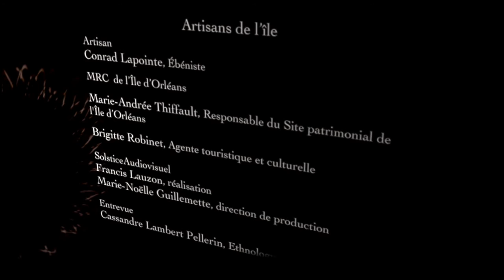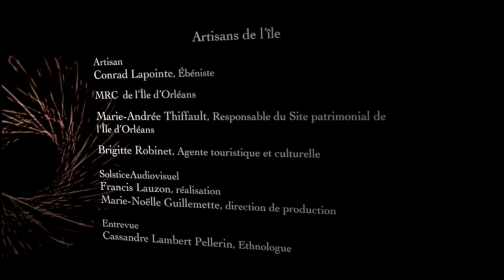Les Artisans de l'île -Conrad Lapointe, ébéniste d’art, Saint-Pierre-de-l’île-d’Orléans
«C’est à bien faire les choses qu’on a du plaisir à le faire.» -Conrad Lapointe, ébéniste d’art, C’est à bien faire les choses qu’on a du plaisir à le faire.» -Conrad Lapointe, ébéniste d’art, Saint-Pierre-de-l’île-d’Orléans.